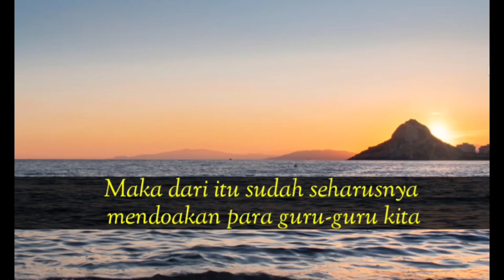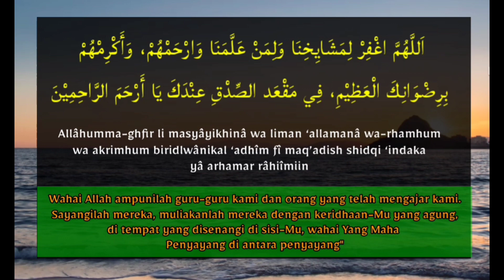Doa untuk Kemuliaan Para Guru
Doa untuk Kebaikan Para Guru

Guru adalah sosok penting dalam hidup manusia

Apapun jabatan seseorang saat ini tidak terlepas dari jasa para guru

Maka dari itu sudah seharusnya mendoakan para guru guru

Adapun doa untuk mendoakan kebaikan guru sebagai berikut

اَللَّهُمَّ اغْفِرْ لِمَشَايِخِنَا وَلِمَنْ عَلَّمَنَا وَارْحَمْهُمْ، وَأَكْرِمْهُمْ بِرِضْوَانِكَ الْعَظِيْمِ، فِي مَقْعَد الصِّدْقِ عِنْدَكَ أَرْحَمَ الرَّاحِمِيْنَ

Allâhumma-ghfir li masyâyikhinâ wa liman ‘allamanâ wa-rhamhum wa akrimhum biridlwânikal ‘adhîm fî maq’adish shidqi ‘indaka yâ arhamar râhiîn

Wahai Allah ampunilah guru-guru kami dan orang yang telah mengajar kami. Sayangilah mereka, muliakanlah mereka dengan keridhaan-Mu yang agung, di tempat yang disenangi di sisi-Mu, wahai Yang Maha Penyayang di antara penyayang. (Imam al-Haris al-Muhasibi, Risâlah al-Mustarsyidin, Dar el-Salam, halaman 141)